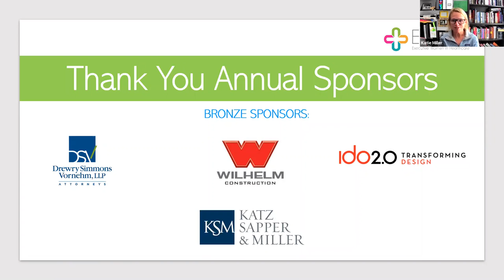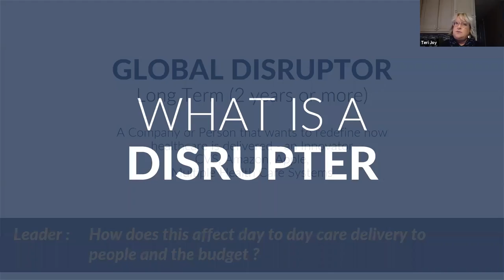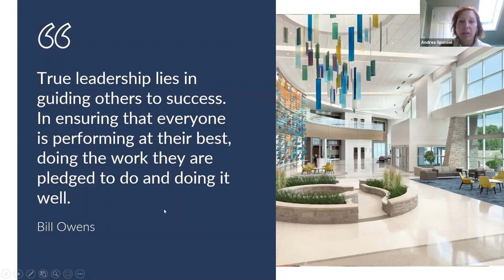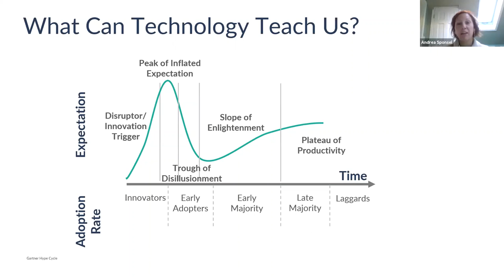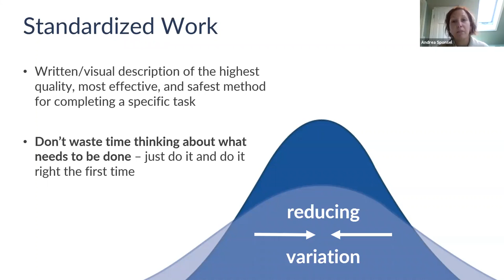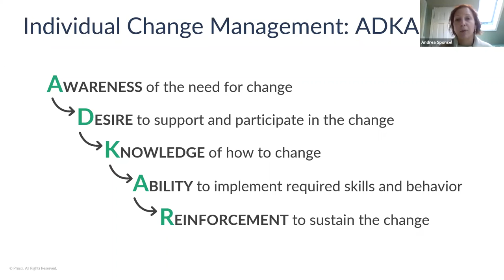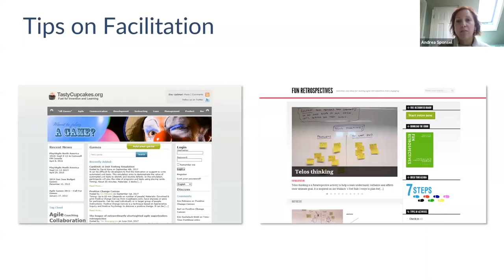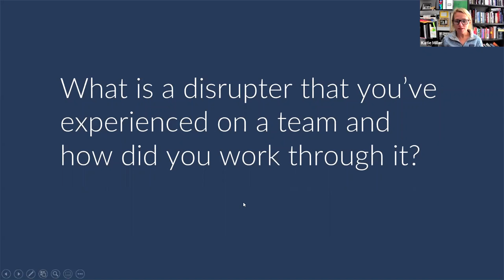"Healthcare Disruptors are Here to Stay - Let's Embrace Change"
Andrea Sponsel and Terri Joy with BSA Lifestructures discuss leading through change.